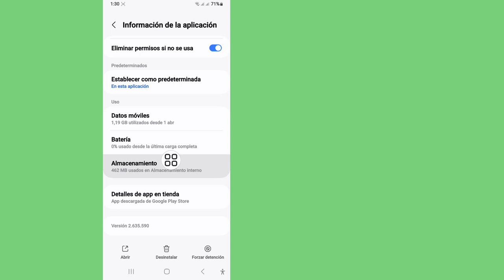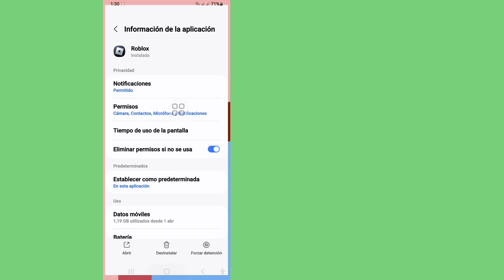solucionar el error Http. Cierre el cliente e inténtelo de nuevo. (Código de error de Roblox: 529)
Cómo solucionar el error Http. Cierre el cliente e inténtelo de nuevo. (Código de error de Roblox: 529)

En este video, le mostraré cómo solucionar el error Http. Cierre el cliente e inténtelo de nuevo. (Código de error de Roblox: 529). No olvide mirar el video hasta el final. Siga las instrucciones en pantalla para aprender. Es fácil hacerlo desde su teléfono.